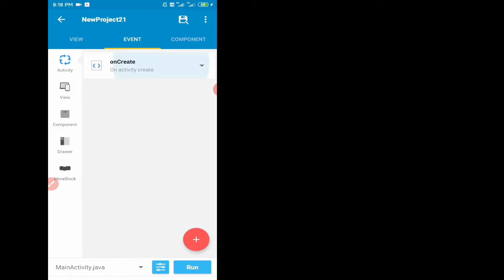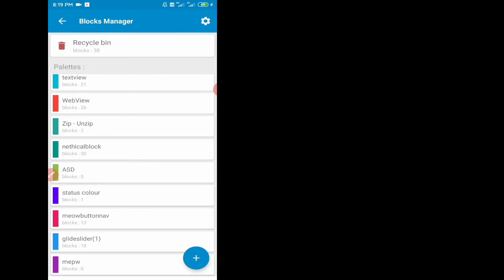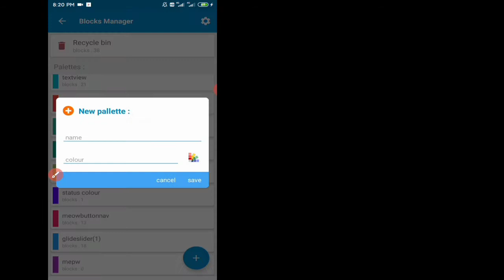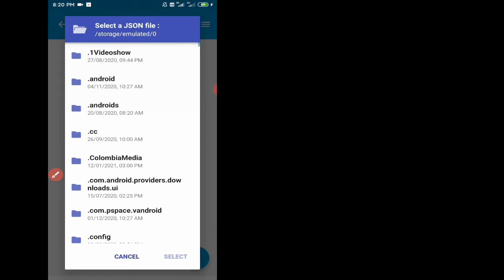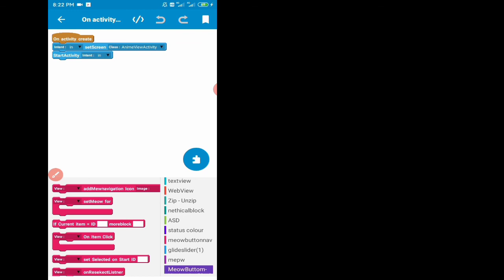How to import blocks file in sketchware pro with json??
MeowButtomNavigation block

icedrive link